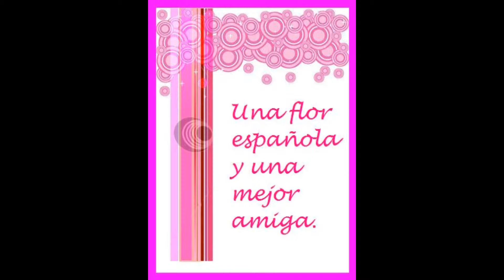Begoña y sus perros.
Mi amiga Begoña y sus perros.